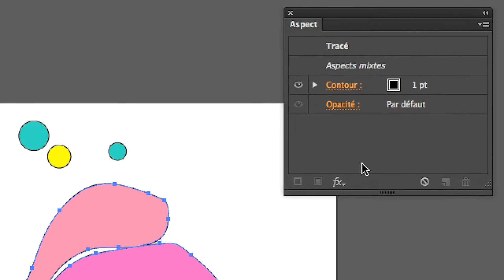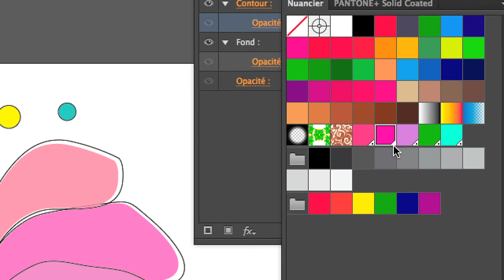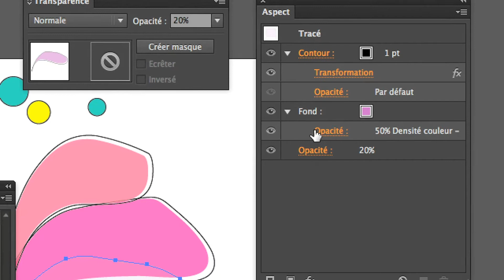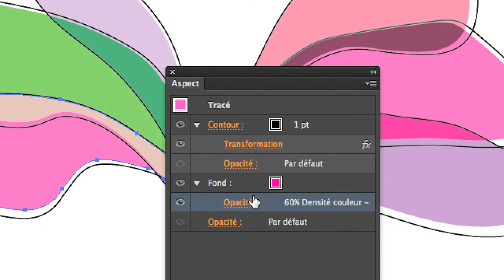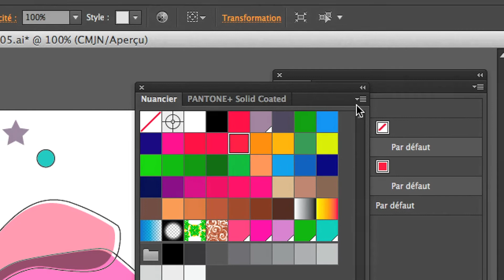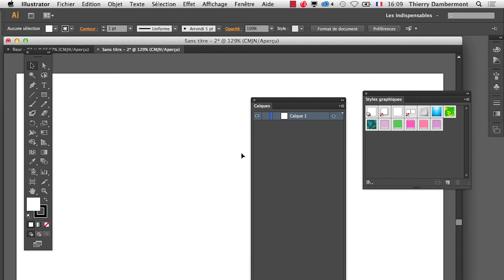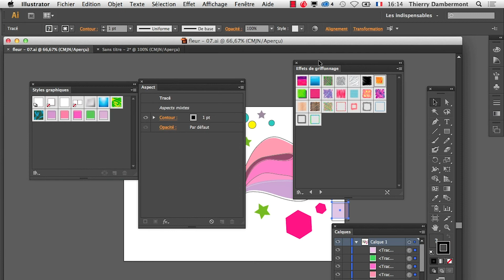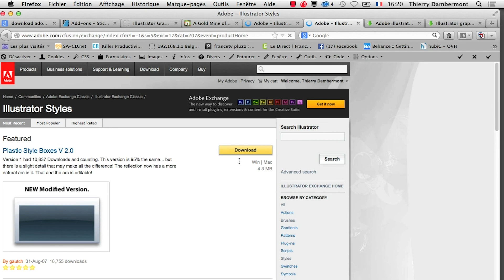part 02 EXERCICE FLEUR ART DÉCO - Les décalages de contours dans ADOBE ILLUSTRATOR